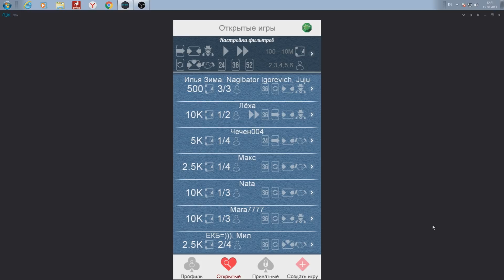Как "очень быстро" накопить деньги в игре Дурак онлайн? (на Android или iOS)